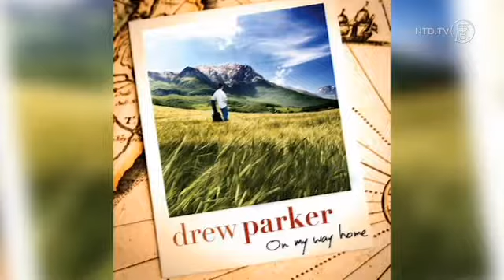Meditation Inspires Musician to Create Music that Helps Others